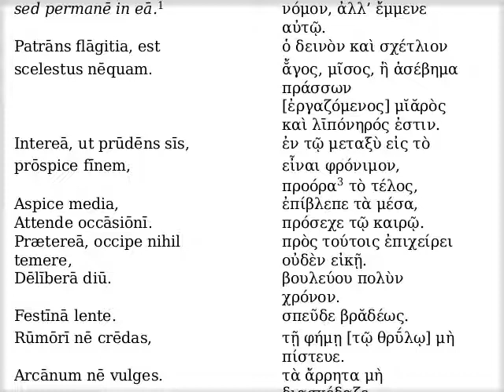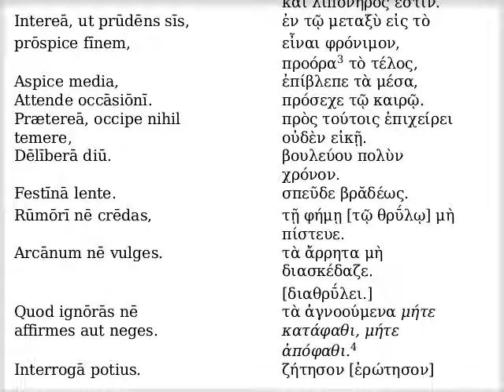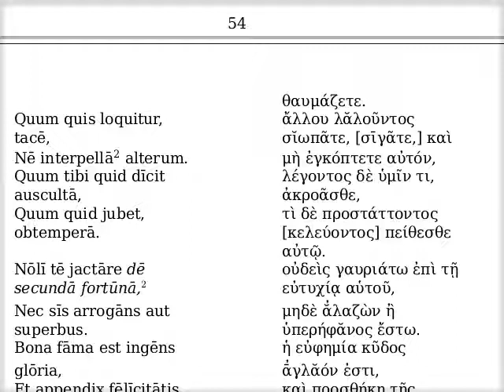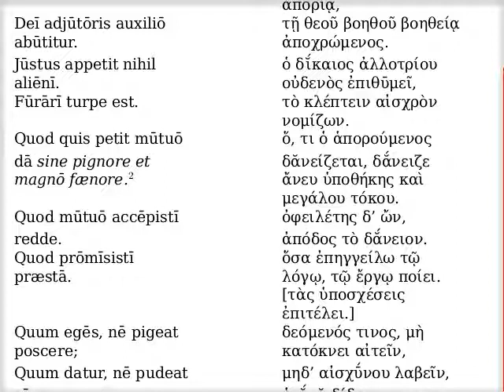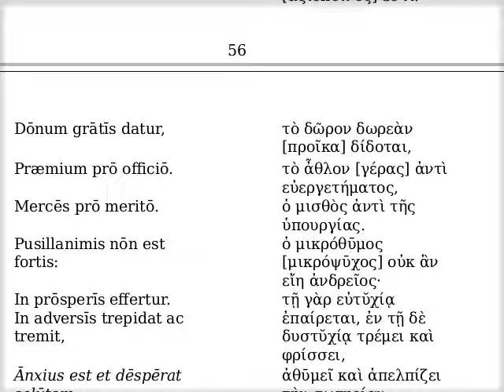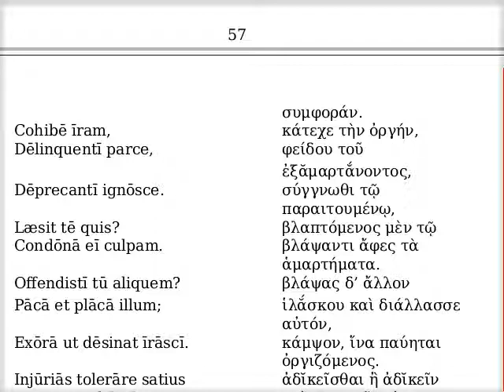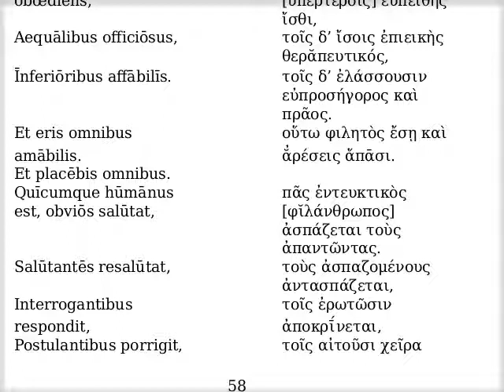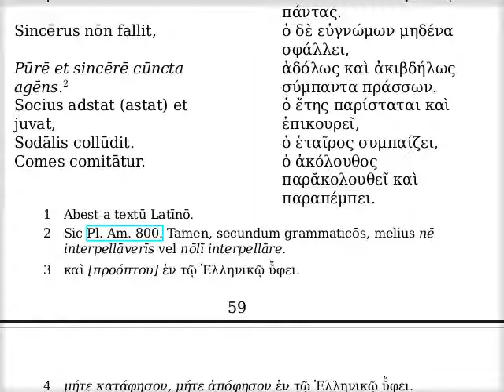Κεφάλαιον τὸ ἕβδομον. Περὶ τῶν ἀρετῶν.